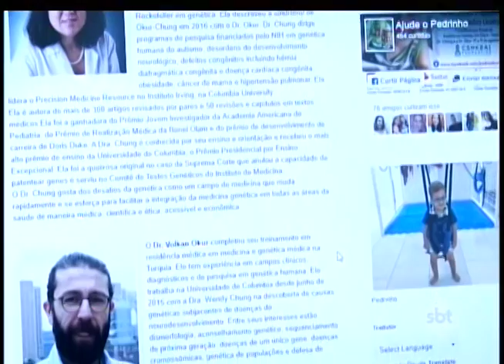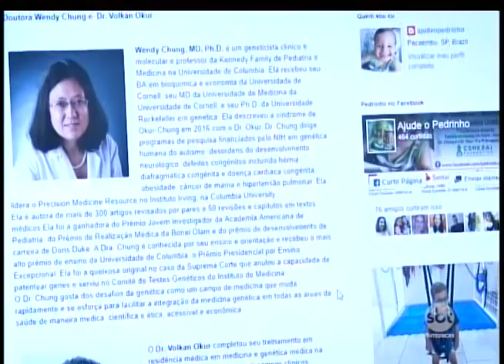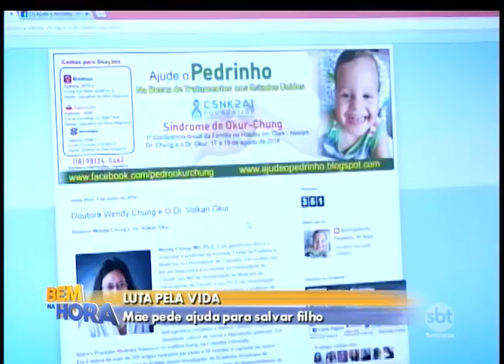Mãe pede ajuda para salvar filho com doença rara